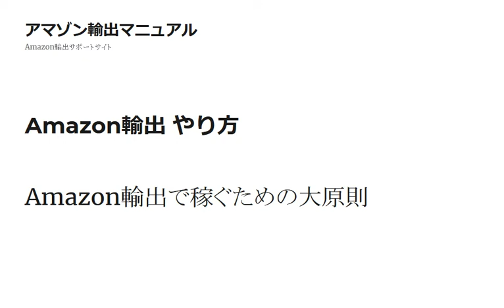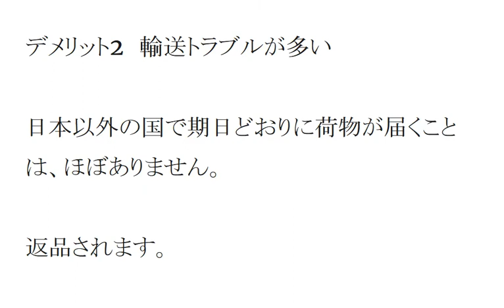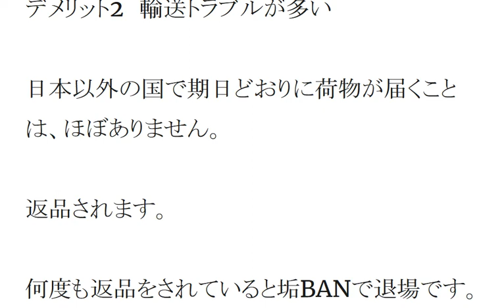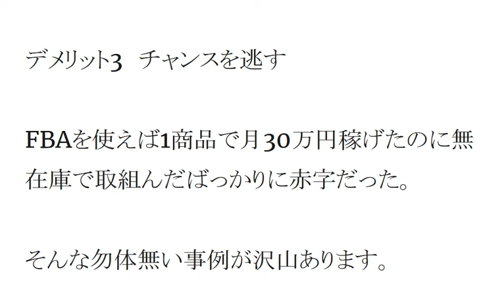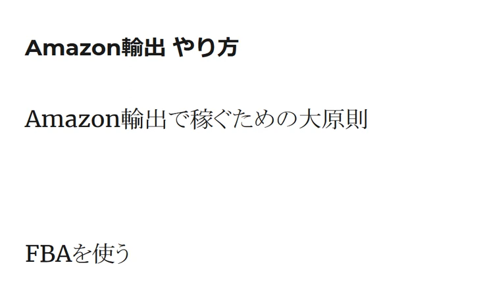Amazon輸出 やり方